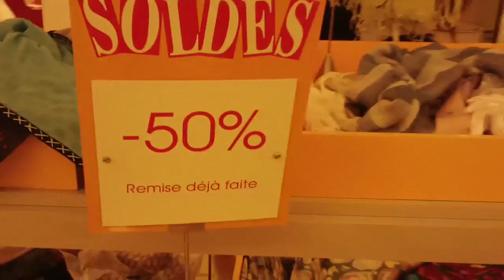MysteryGuitarBoy - Joe Penna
Send Me Stuff:

MysteryGuitarMan, inc.